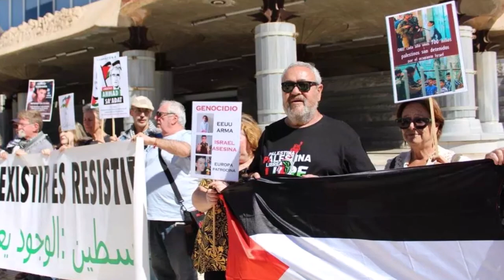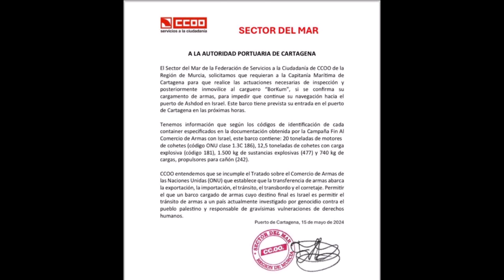Repulsa a la escala en Cartagena del buque cargado de armamento con destino a Israel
Apartheid, Cisjordania, Colonialismo, Gaza, Genocidio, Israel, Limpieza étnica, Manifestación, Masacre, NATO, Occidente, OTAN, Palestina, Primavera, Sionismo, Unión Europea, Armas, Cartagena,